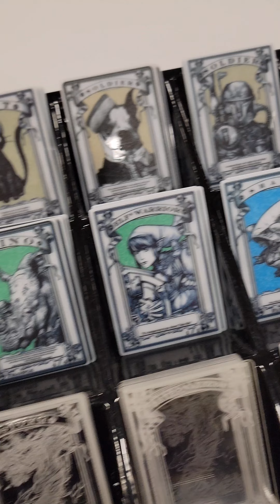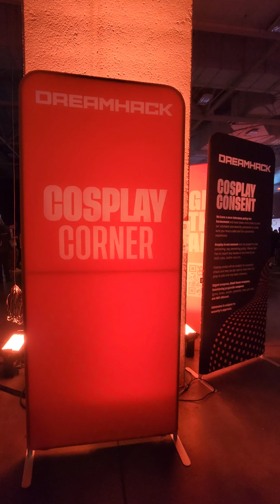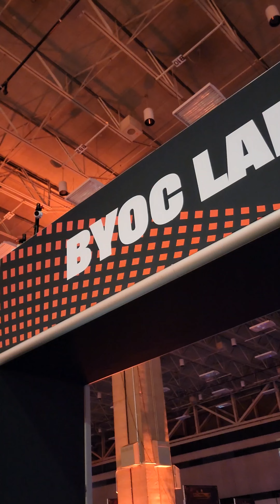Dreamhack 2024 Dallas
Follow our journey through the Dallas Dreamhack 2024. We had so much fun and I loved making this vlog.